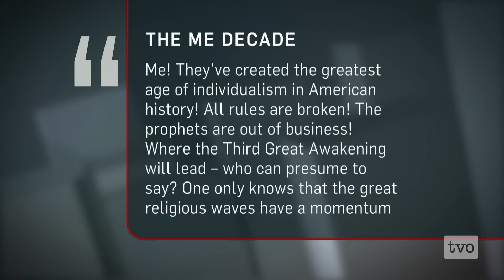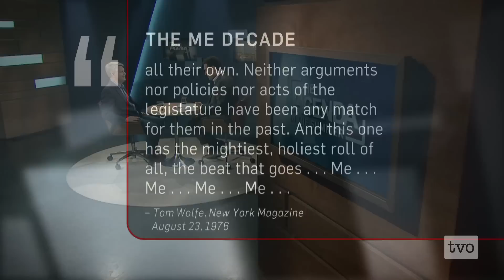W. Keith Campbell: The Roots of Narcissism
Self-esteem focused education,"helicopter parenting", social media, and easy credit that can turn inflated dreams into reality: Psychologist W. Keith Campbell sees these forces as contributing to an epidemic of narcissism. He sits down with Steve Paikin to discuss the causes of narcissism and how we can strike at its roots.